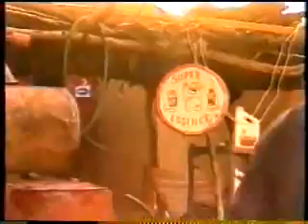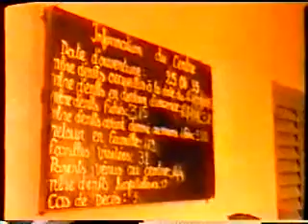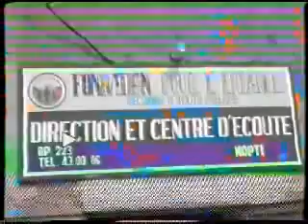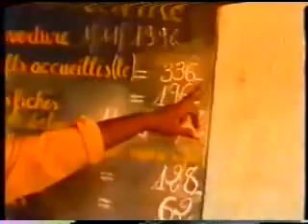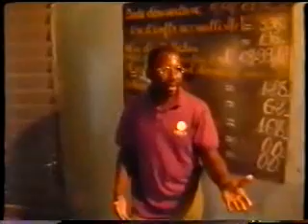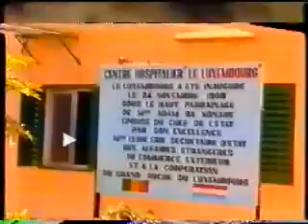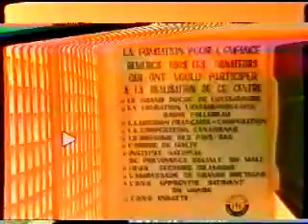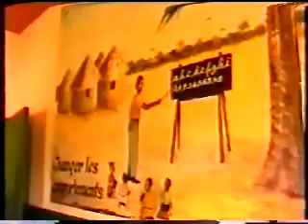Van Mens tot Mens - Windows Live5.flv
Mali Djenne  etc 1999